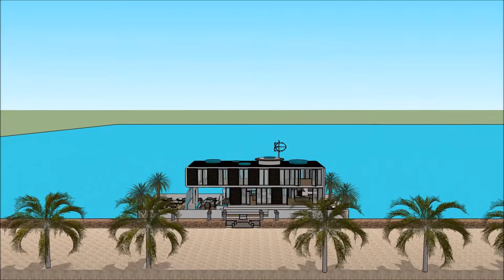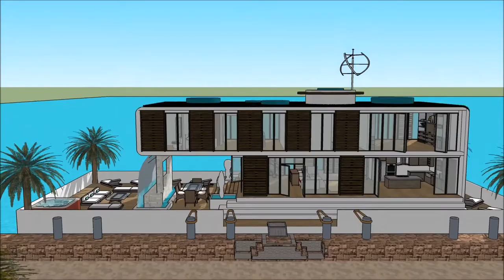Arsjitekt gebou 3D thus Amsterdam Sketchup wetterhûs boukunde arsjitekt floatich hûs haven wetter bo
The floating house villa houseboatzania launching an innovative high-end luxury yacht floating house villa mansion home design potentially as a display of exhibition of the Arsjitekt gebou 3D thus Amsterdam Sketchup wetterhûs boukunde arsjitekt floatich hûs haven wetter bo.

The collection of the Floating house villa houseboatzania concept of Arsjitekt gebou 3D thus Amsterdam Sketchup wetterhûs boukunde arsjitekt floatich hûs haven wetter bo consists of high luxury and architectural art pieces in minimalism combined with living on the waterfront of the harbour.

The floating house villa mansion yacht design has the basis to sustain living with high standards and contemporary structural design - Arsjitekt gebou 3D thus Amsterdam Sketchup wetterhûs boukunde arsjitekt floatich hûs haven wetter bo with numerous of prospects for excessive living and celebrating the desire of life worldwide: